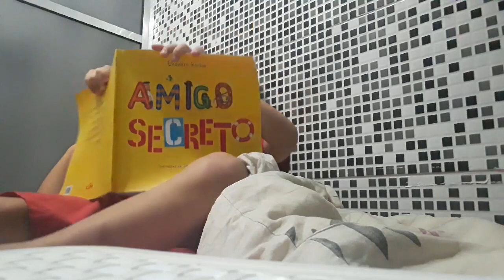Uma noite no banheiro *com os friends*💘✨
🤪video bem curto mesmo kkk🤪

ME SIGA NO INSTAGRAM @antoniasilva_10

Siga a Kaká @kailaneguidugli

Siga o arthur @arthurzinho.oliveiraa